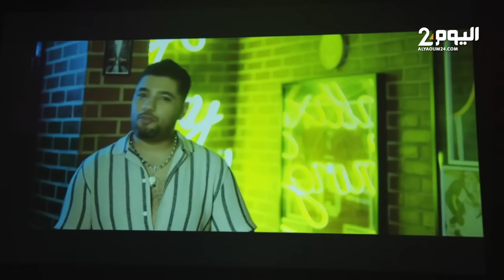بمشاركة زوجته للمرة الثانية.. لحظة إطلاق الفنان المغربي فريد غنام أغنيته الجديدة "الزين الزين"